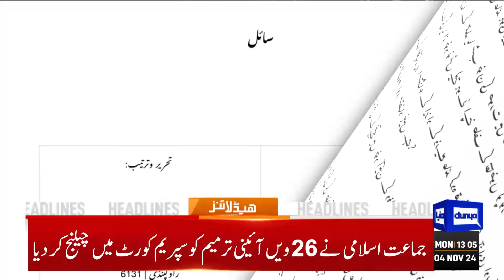Justice Mansoor In Action |Decision Reserved |Imran and Bushra Case | Stock Exchange | 1PM Headlines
Lahore remains world's most polluted city for second successive day

Severe smog in Lahore prompts closure of primary schools for one week

Imran Khan to stay in Pakistan after his release, says Barrister Saif

Seven battleground states to decide US presidency

PIA won't be sold cheaply, says Abdul Aleem Khan

Khyber Pakhtunkhwa Assembly session scheduled for today

Imran Khan won't strike any deal, says Fawad Chaudhry

CJP Afridi summons first meeting of JCP on Nov 5

US sanctions 19 Indian firms for aiding Russia against Ukraine